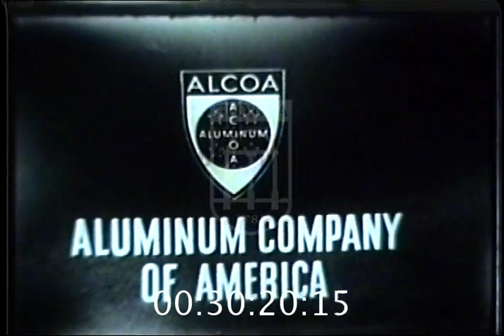CBS (1951)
From See It Now.